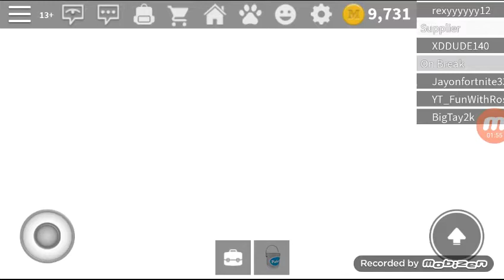Roblox work at the pizza place make the upgrade house